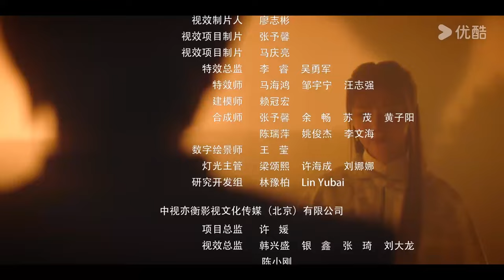ENGSUB【FULL】五行世家 Five Kings of Thieves EP12 | “欢喜冤家”王大陆任敏开启江湖奇旅 | 王大陆/任敏/赵华为 | 民国武侠片 | 优酷华语剧场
★以下地区观看正片请移步优酷国际版APP：印度尼西亚, 新加坡, 泰国, 菲律宾, 越南，马来西亚，中国香港, 中国澳门，中国台湾。欢迎下载优酷国际版APP，不管您所处何地都能享受《五行世家》全集多语种字幕噢，加入优酷国际版APP会员，更能抢先观看更多会员集数！

★非会员更新时间：3月23日起连更7天，18:00（UTC+8）每天更新1集，周一至周五更新1集。

【五行世家 Five Kings of Thieves】民国初年，随着西学东渐涌现出各式自然科学研究机构，其中最源远流长的五大世家依据不同的行业特性，综合各方在地理位置上的分布、传统文化上的讲究、家族资源上的优势，以五行划分，各司其职，通力协作。相传五行至尊圣王鼎里封印着神秘的力量，获此力量便可号令武林一统天下，此鼎一直由五行世家看管，并用独门秘法将开启信息封印在玉胎珠内。清朝末年，一场鏖战后，圣王鼎不知去向。二十年后的奉天，玉胎珠出世，各方势力闻风而动，市井孤儿火小邪受人利用意外卷入其中，看着师父和贫寒弟兄相继为张四爷等人所害却无能为力，在危难时刻火小邪幸得水王之女水妖儿和火家堂主严景天等人相助，数度出生入死，与恶势力斗智斗勇。火小邪虽出身市井、受尽欺凌但自强不息，即便深陷鱼龙混杂、难辨真伪的乱世之争，却仍要竭尽全力拯救与自己休戚与共的朋友。在逃亡路上火小邪与水妖儿互生情愫，在水妖儿的帮助下，火小邪取得黑石火令参加五行世家的海选，与准备参加海选的各路奇人一较高下，最终圣王鼎择主，火小邪惊险过关，凭借一腔热血与市井智慧换来生机与光明，在这乱世之中找到了自己的正义之路，也收获了自己的爱情。
★主演：王大陆/任敏/赵华为/王秀竹/王若麟/谭晓凡/黑子/巨兴茂/鲍晓/赵亮/黄海冰/张双利/冯建宇/邢岷山
★集数：12集